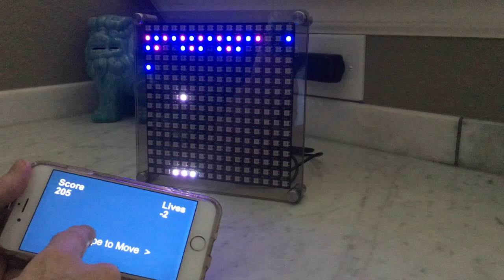CraftyLED Demo #3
iPhone Bluetooth streaming demo. The iPhone is running a simple "breakout" game built in the Unity game engine, and streaming the display to the CraftyLED.